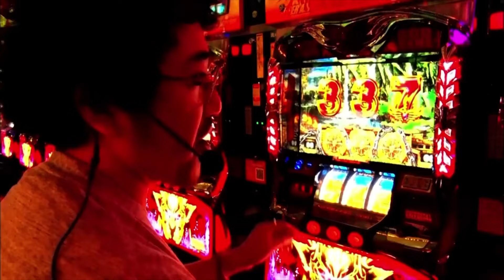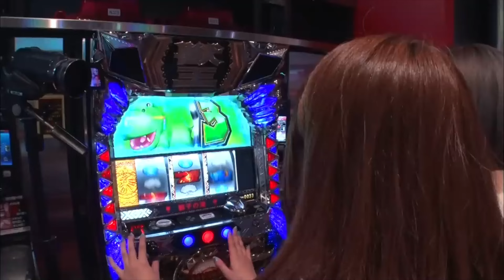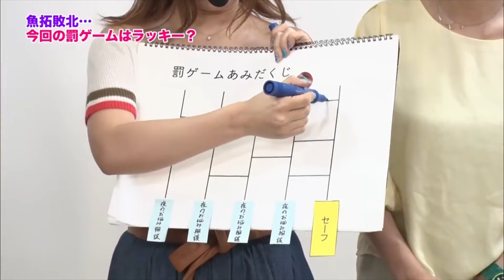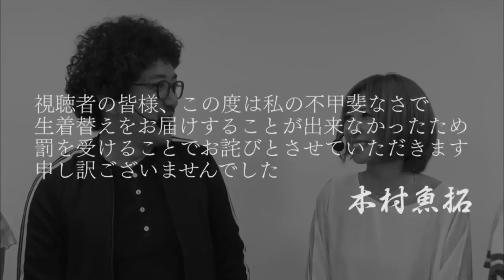【魚拓史上最悪の罰ゲーム】木村魚拓は朝比奈ユキの夜の営みの悩みを聞かなければならない！羽咲ちゃん助けて〜【羽咲みはる16】【木村魚拓】【成瀬心美】【朝比奈ユキ】【パチスロ獣王王者の覚醒】【切り抜き】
SITE777TV（​⁠​⁠​⁠​⁠​⁠​⁠​⁠​⁠​⁠​⁠​⁠​⁠​⁠​⁠​⁠​⁠​⁠​⁠​⁠​⁠​⁠​⁠​⁠​⁠​⁠​⁠​⁠​⁠​⁠​⁠​⁠​⁠​⁠​⁠​⁠​⁠​⁠​⁠​⁠​⁠​⁠​⁠​⁠​⁠​⁠​⁠​⁠​⁠​⁠​⁠​⁠​⁠​⁠​⁠​⁠​⁠​⁠​⁠​⁠​⁠​⁠@SITE777TV）公認切り抜き動画です。ゲストは超可愛い♡癒し系

＊＊＊DDP Entertainment＊＊＊